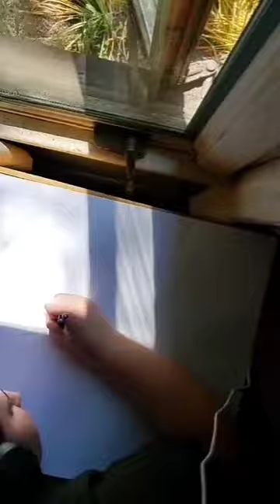DM art commission Follow flowers flowersofinstagram flowerdrawing arforsale artworkoftheday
No NFT's 👎
An abstract drawing of butterflies, flowers, and gemstones.

Follow my other accounts @jo.artists.reveiws @jo.encounter.with.nature. Facebook Pages: johannachojnicki, jo.artists.reveiws, & Jo's Encounter with Nature .